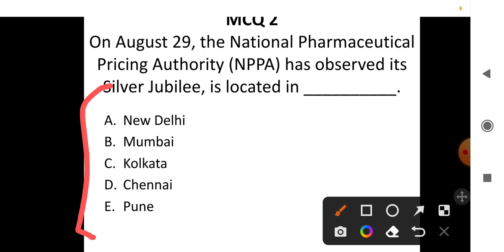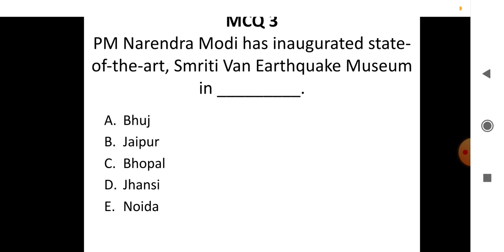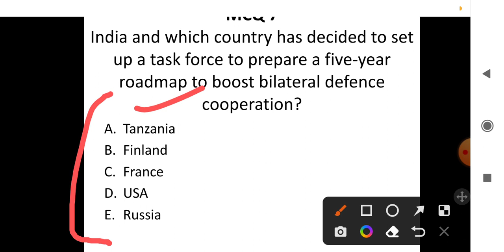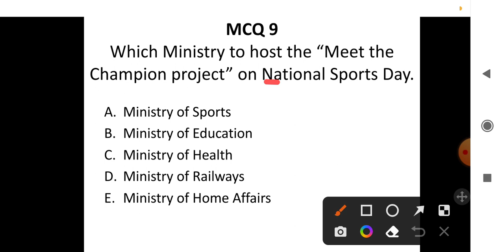30 August 2022 | Daily Current Affairs | By Banking Affairs | For All Banking Exams.